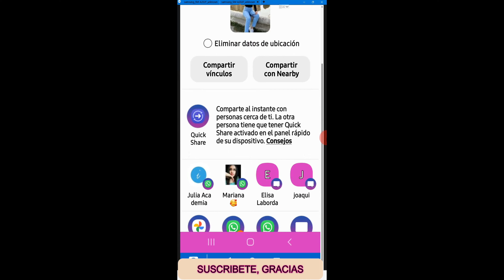Como guardar la foto del perfil de whatsapp, que quieras, guardarla,enviarla,todos moviles,shorts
Como Desactivar el corrector ortografico,para que nos ponga frases,pero no nos la cambie,